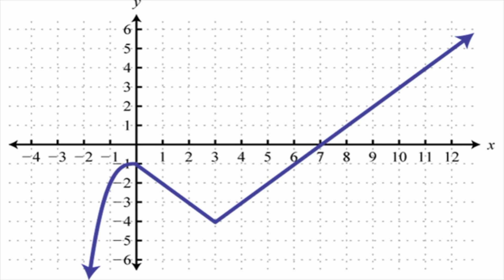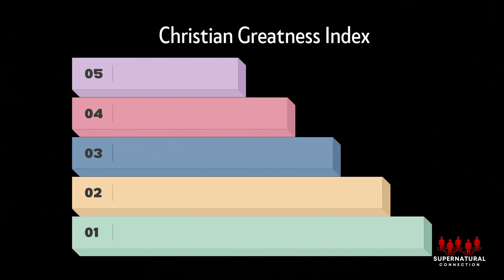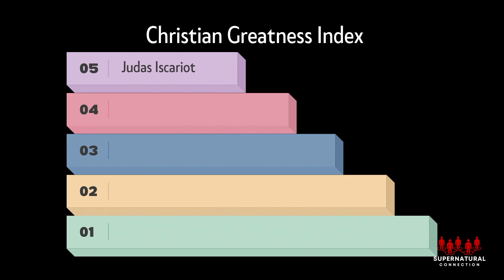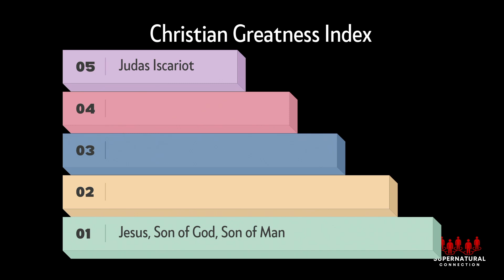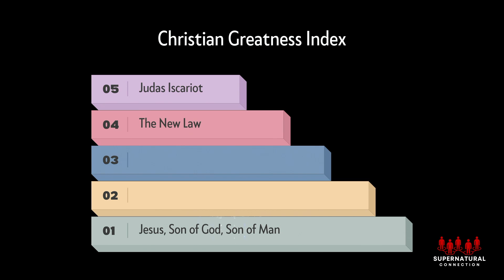Carl Thomas | There are Levels to This Walk | Revival Life Church | May 5th, 2024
Join us for our online service from Pastor Carl Thomas.

►► Accepted Jesus?

About Revival Life:
Revival Life Church is a Christian ministry dedicated to seeing people come into a dynamic relationship with Jesus, empowered by the Holy Ghost, without the religious baggage.

Revival Life Church was founded by Carl and Tracey Thomas in 2009 in Delray Beach, Florida.